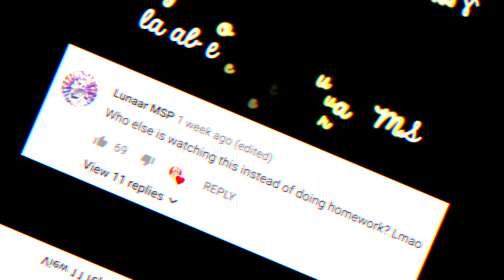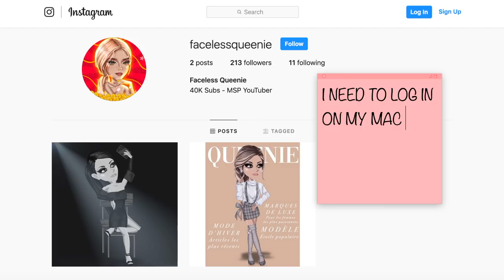So The 55,000 StarCoin Pixel Top Is A Ripoff...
*Open Me*

Main Accounts:

UK MSP: FacelessQueenie
NZ MSP: Fvceless
NZ Backup: FlawlessQueenie